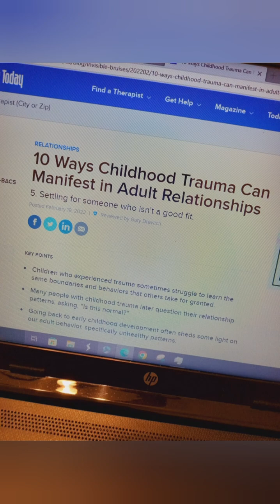Dysfunction Junction Series: Episode 6 - Childhood Trauma & Dating Let's talk about it!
Today is all about connecting the dots! I do think we've all been there whether we'd like to admit it or not. The whole goal and point of it all is to heal and just become a better human. This is the no judgement zone because baby, I have been a fool a few times in my life and I'm all the wiser because of it! 🫶🏿